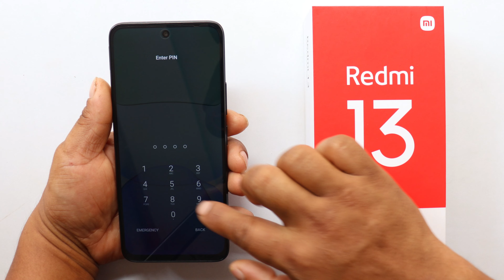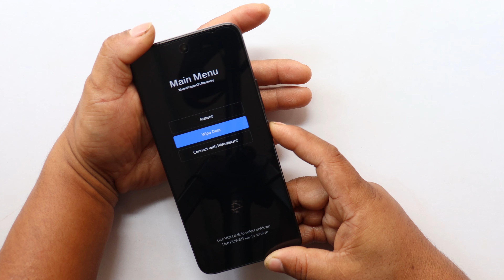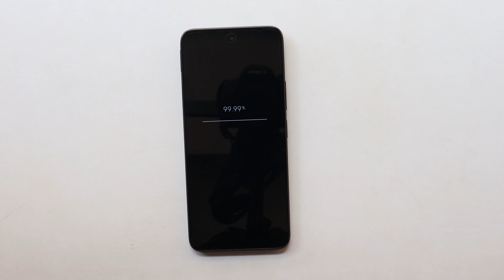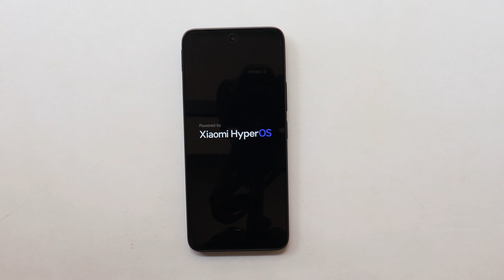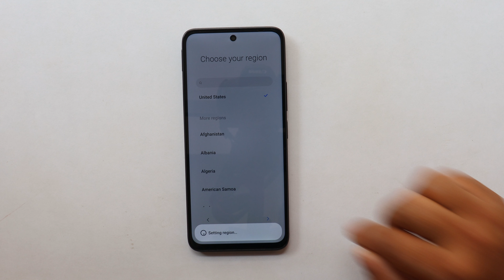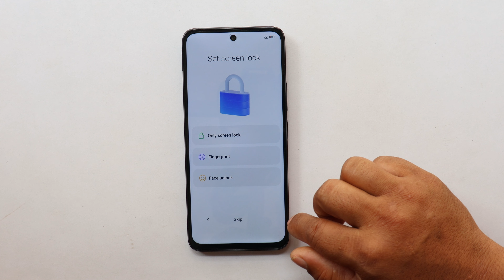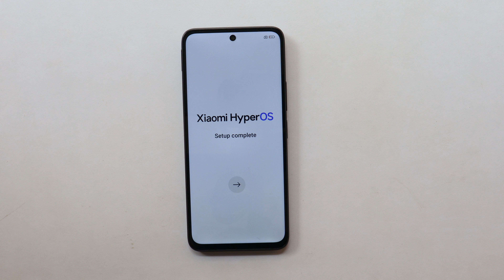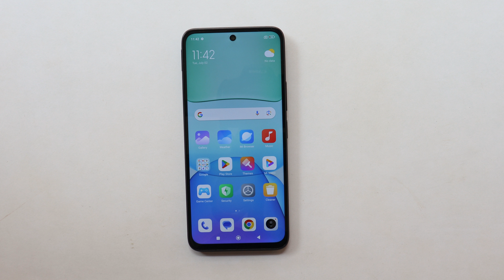Hard Reset Redmi 13 Unlock Pattern/Pin/Password | Redmi HyperOs Factory Reset 2024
In this video tutorial here i am going to show you all how to Hard Reset Redmi 13 Remove Pattern/Pin/Password/Finger Lock/Face Lock Miui 14 Using ShortCut Key its Free & 100% Secure

➙Without PC

🎬️ Life Hack...
🎬️Free Energy Charge Generate With Sewing Machine 🎬️

REGARDS :
Mobile Team